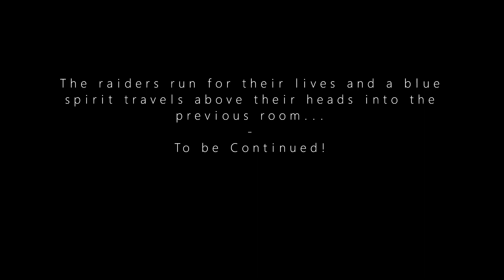OSRS Raids 3 Soundtrack: The Devourer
Fan made OSRS raids 3 soundtrack